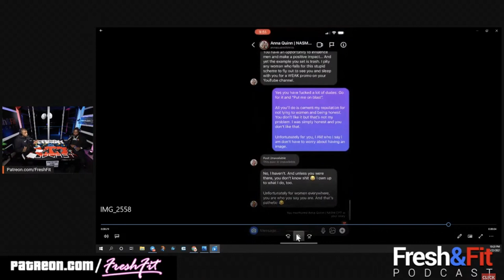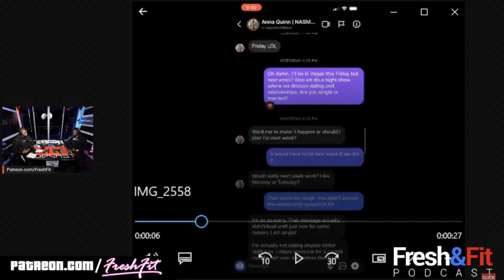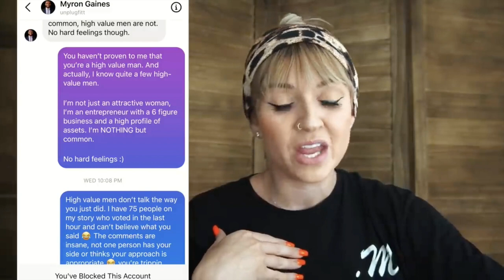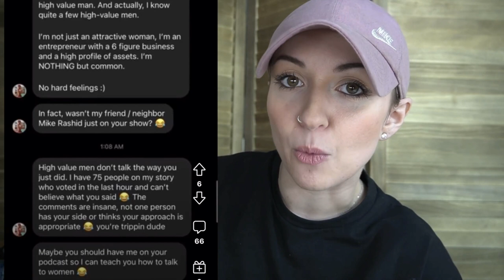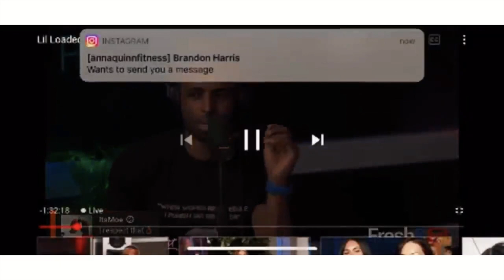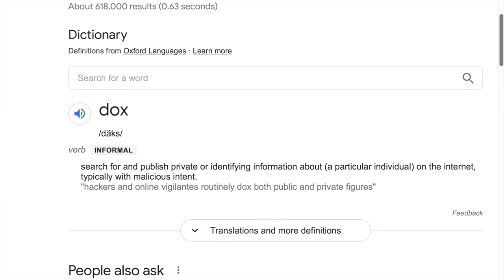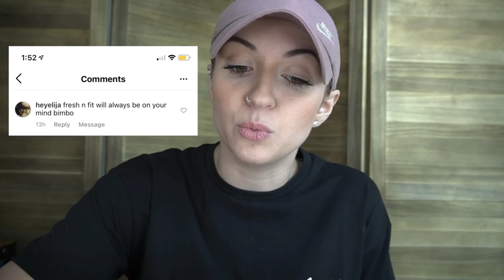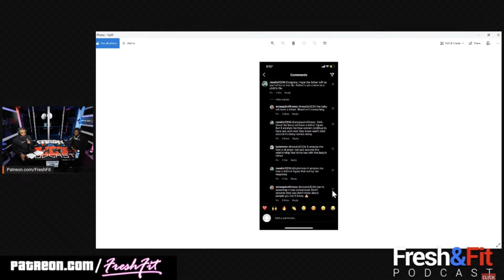FRESH AND FIT take ACCOUNTABILITY with ANNA QUINN...BUT! (PT. 2)